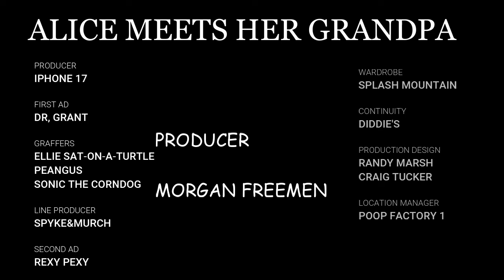Alice's grandpa skit [sfm/splatoon]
hey guys Soooooo i couldn't do it without the propper stuff so sorry for this random skit.
if you want me to make a vid about my friend going to school then give this 35 views please XD.
see ya later! XD
P.S: can you help me find the sounds for the "tricky phase 3"